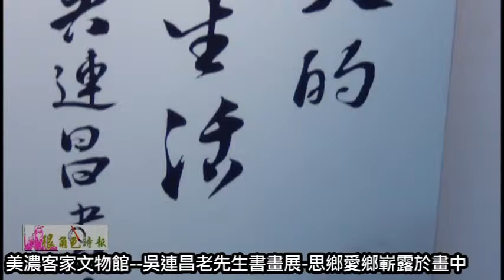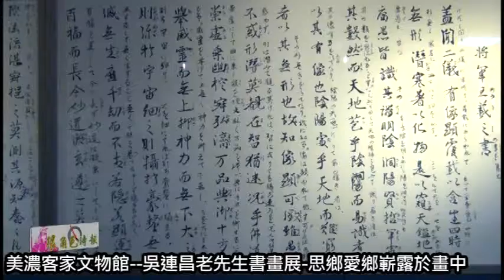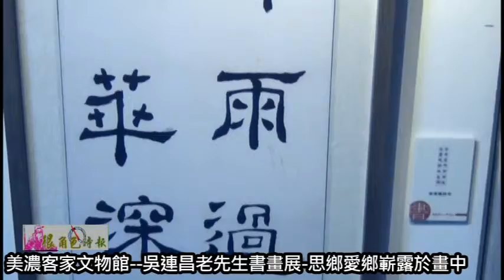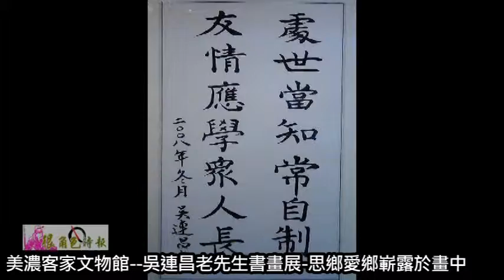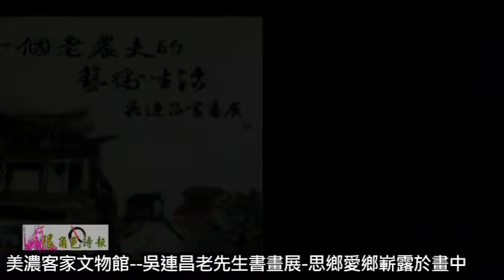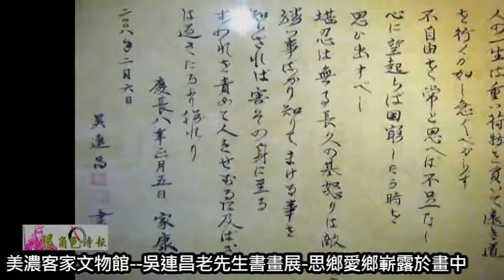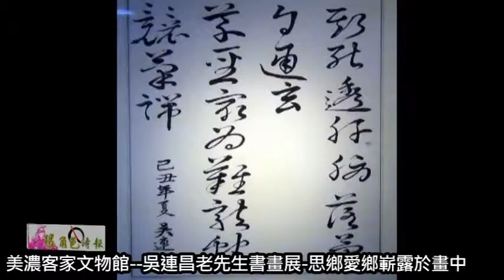很角色時報20150623 美濃客家文物館 吳連昌老先生書畫展 思鄉愛鄉嶄露於畫中